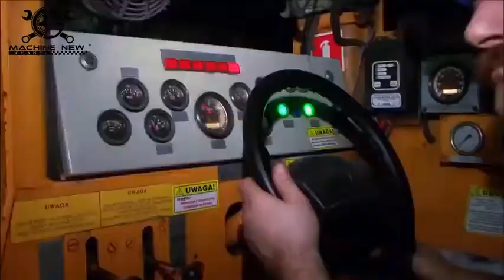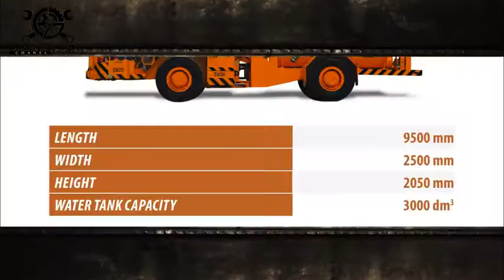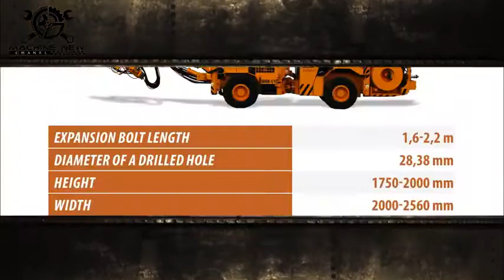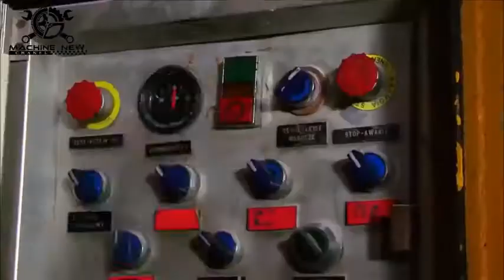VIDEO DÀNH CHO AE ĐAM MÊ XE CÔNG TRÌNH VS SẢN XUẤT XE RC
Xin chào !

Hello !
Power drive rc monster truck
Raminator rc truck
Primal rc monster truck
Primal rc raminator monster truck
Producing mini craft bricks